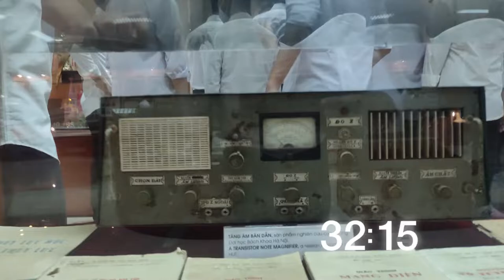BBC Countdown Mock by Josh Pham | Version C1 (Sep. 2022 edition)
BBC Countdown Mock by Josh Pham
Version C1: 2016 World News style
Duration: 60 seconds
Filming in 2021 and 2022.